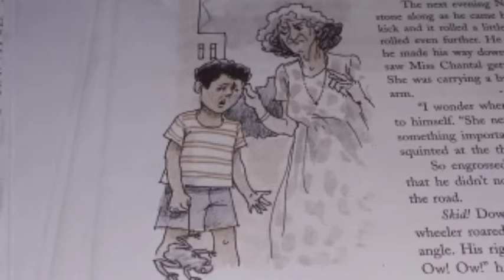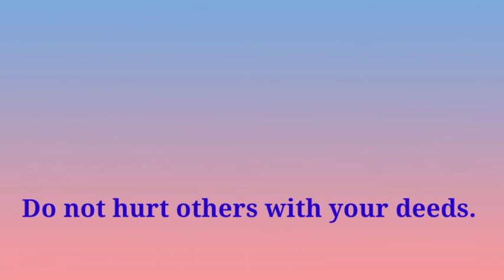STD VII MORAL SCIENCE